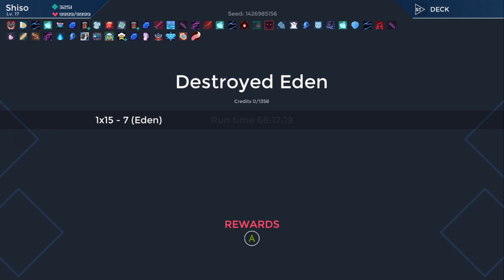One Step From Eden || Final Boss + Ending ( True Genocide Shiso Run )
Ending: 1:02
Deck: 2:18

This is the final boss and ending for the True Genocide route with Shiso in One Step From Eden. This gets you the Sans-Serif achievement and you can access it by killing every boss + the shopkeeper on the second loop of a normal Genocide run.

Since most of Shiso's endgame damage comes from his weapon, I filled his deck with plenty of shield cards along with a few for Root, Fragility, and Poison.